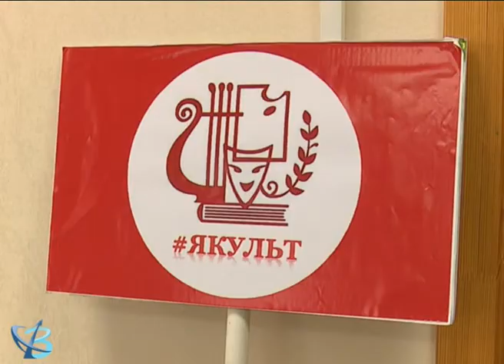В моде быть культурным 12+